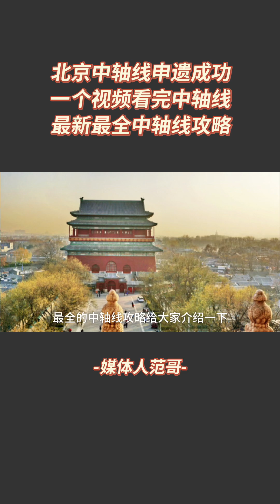北京中轴线申遗成功，一个视频看完中轴线，最新最全中轴线攻略